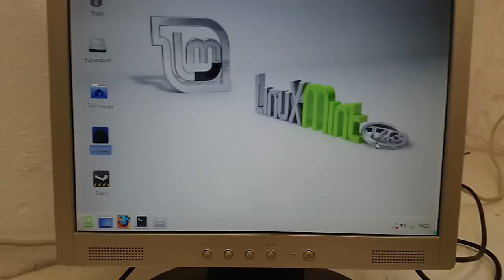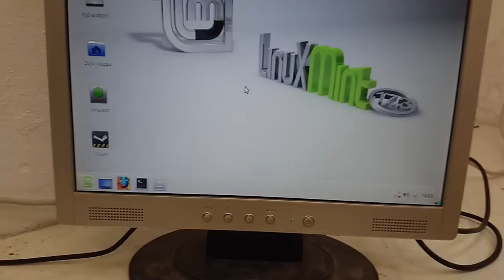mühejj 72 ( 5 gép kész van + családhiány + oktatási rencer )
még mindig nem kellenek a gépek senkienk sem :(